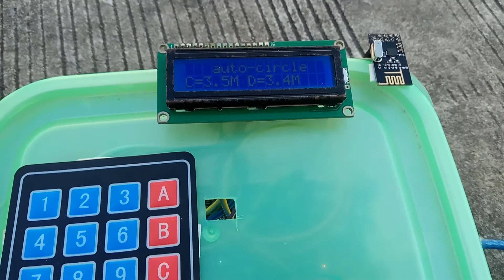Wireless Line Marking Robot